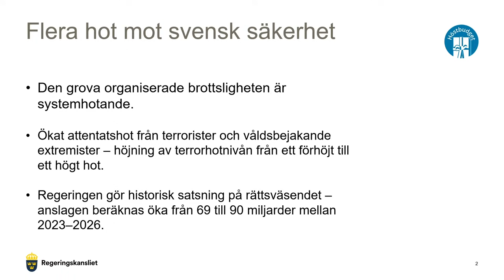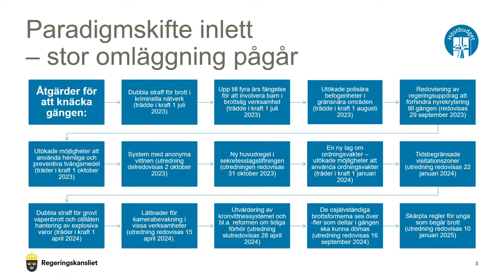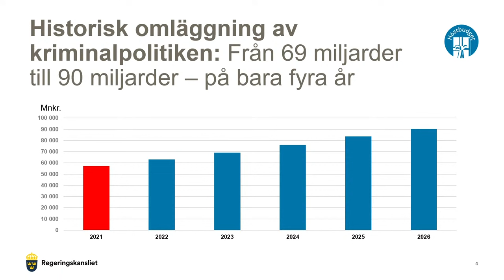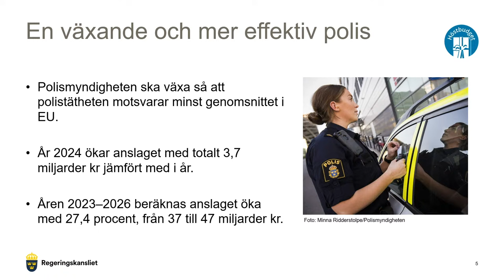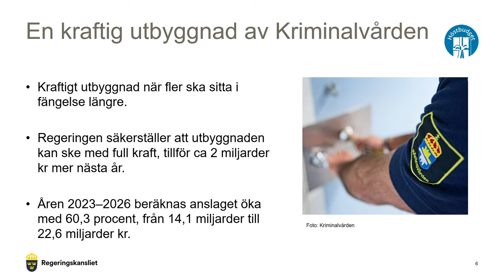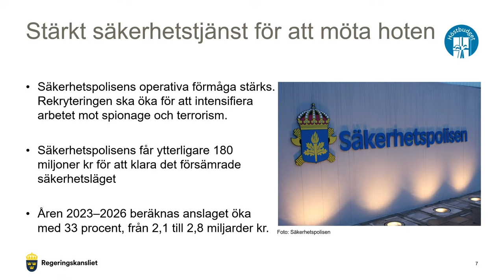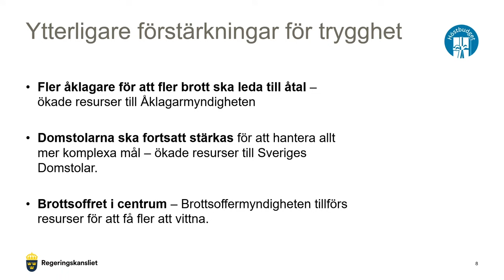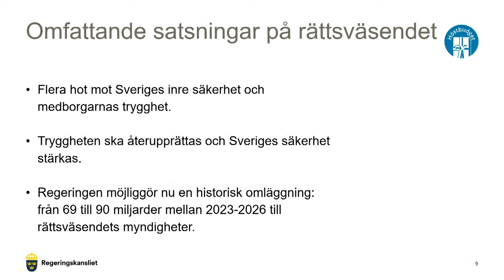Statsministern och justitieministern bjuder in till pressträff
Torsdag den 14 september håller statsminister Ulf Kristersson och justitieminister Gunnar Strömmer en pressträff för att redogöra för satsningar på rättsväsendet och presentera en budgetnyhet kopplat till det försämrade säkerhetsläget.